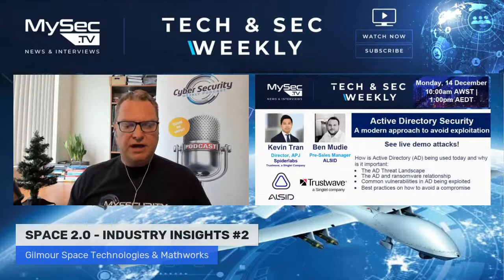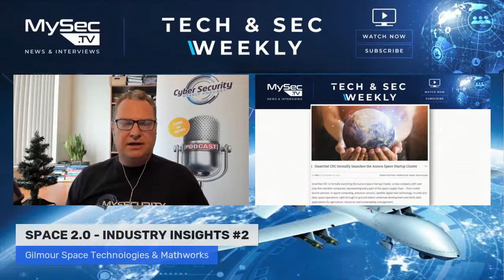Business of Space Launches & Maths - SPACE 2.0 - INDUSTRY INSIGHTS #2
Interview with Peter Kinne, Head of Sales, Gilmour Space Technologies and Stephane Marouani, Country Manager, Mathworks.

Gilmour Space is developing rockets for launching small satellites to space. This Australian rocket company recently  signed a MoU with Northrop Grumman Corporation to develop a sovereign space capability in Australia.

Mathworks works with a number of space start-ups on developing control systems and launch planning and simulation. Stephane will talk about why space start-ups are booming in Australia now. What is it about the region that has led to this boom and what the future looks like for this industry.